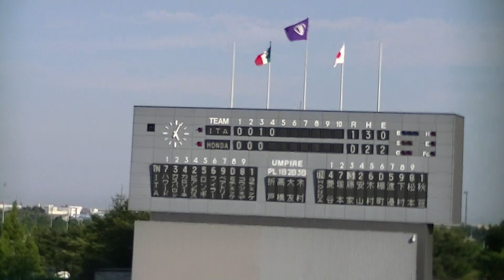Ｒ3年7/18 対戦相手：Honda Reverta（ホンダリベルタ）「4回表」 {ソフトボールイタリア代表壮行試合}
開催場所：仙台市民球場（宮城野区新田東4丁目1-1）